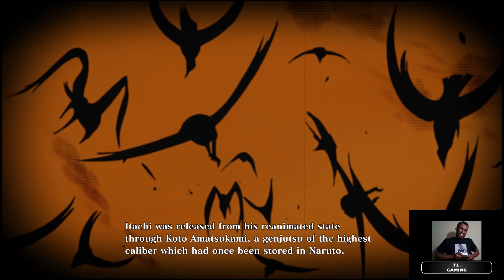Naruto X Boruto Ultimate Ninja Storm Connections History Part 7 - T.L. Gaming (HD)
T.L. Productions

T.L. Productions